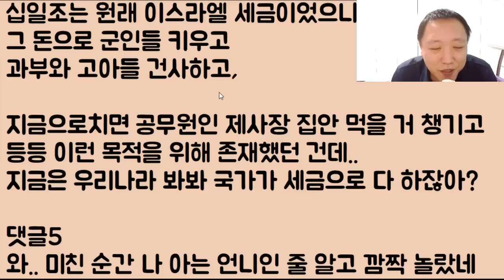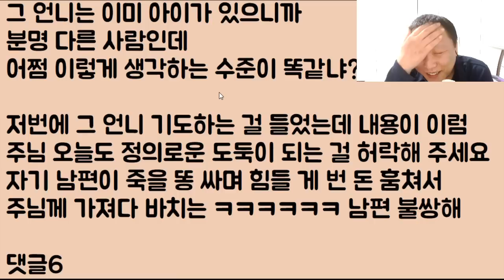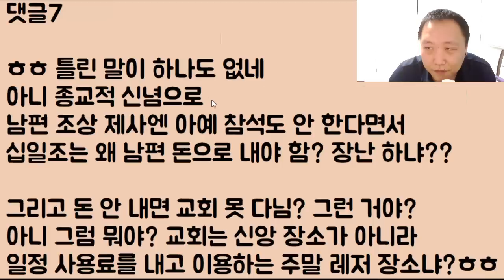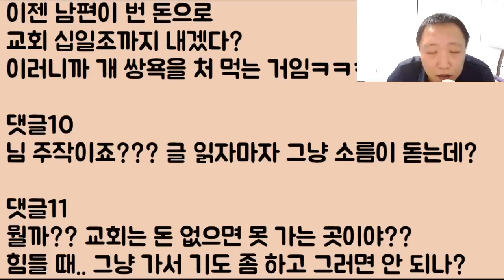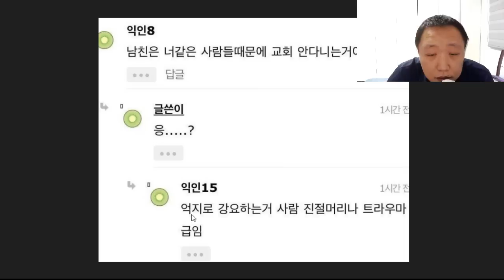[이런 미친?ㅋㅋㅋ] 예수님을 정말 사랑하지만.. 제가 백수라서 어쩔 수 없이 남편 돈을 갖다 바쳐야 하는데.. 시모와 시누이가 쳐들어 와 엎었습니다ㅠ